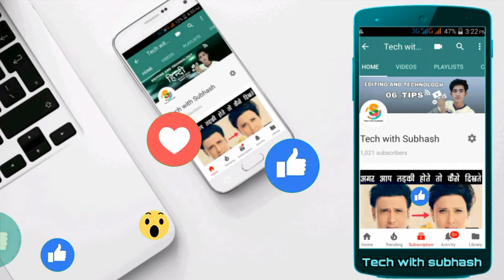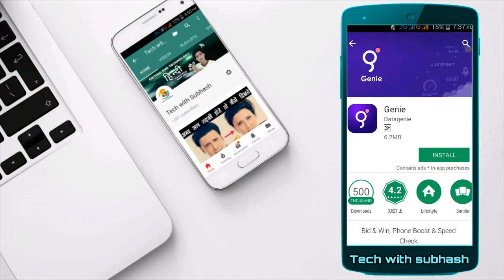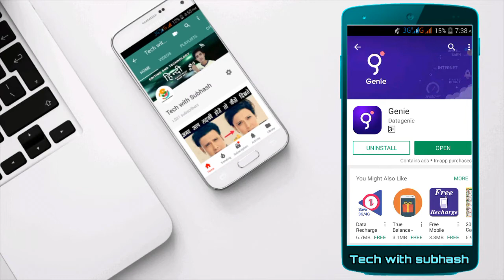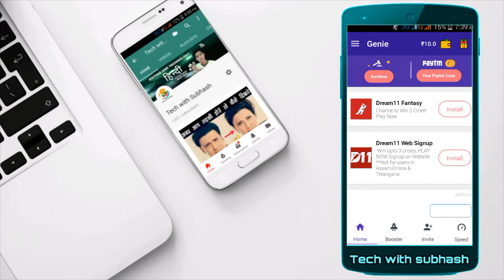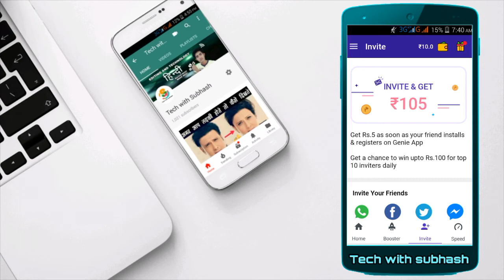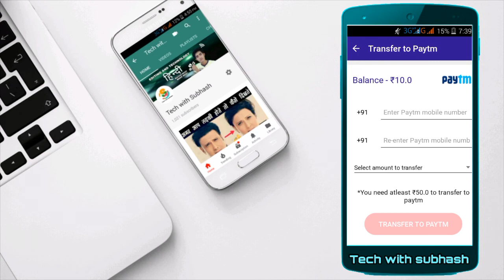New app Genie Get free paytm cash, best paytm earning app in 2018, datagenie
New app Genie Get free paytm cash, best paytm earning app in 2018
Best paytm money earning app 2018

doston aaj ke is video main maine bataya hai ki kaise aap ek app se bahut sara paisa kama sakte ho vo bhi paytm cash money, datagenie

अगर ये video आपको पसंद आया हो तो  को like जरुर करें 👍👍👍. . . अगर इस video में आपको कुछ समझ में नहीं आय हो तो comment करें . .  आपको बता दिया जायगा . . .   👮👮👮👮

facebook fan page को like कर के आप मुझ से connect रह सकते है
page link

techwithsubhash